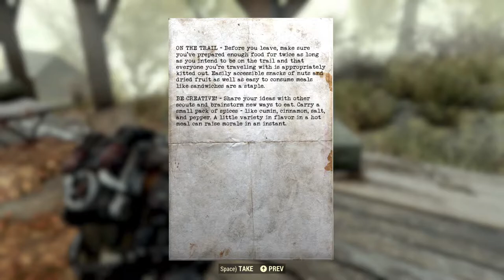Fallout 76 Part 459 Pioneer Scout Exams 60fps First Time Play No Commentary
My preferred gaming rig is the Shadow cloud PC, and you can play Windows-only games you already own on any PC, Mac, Linux box, smartphone (iOS or Android) or the Apple TV for a low monthly fee